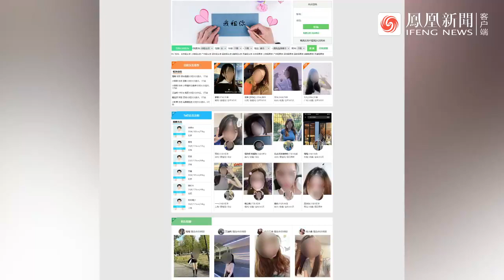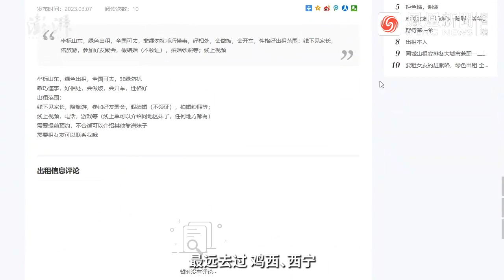暗访“日租女友”：女孩说找到男朋友就不干了